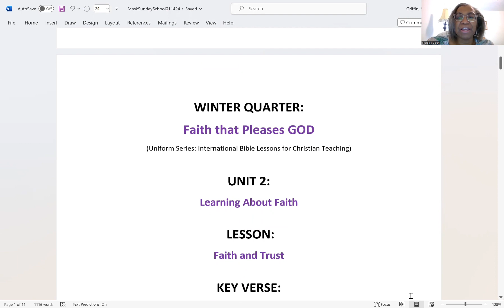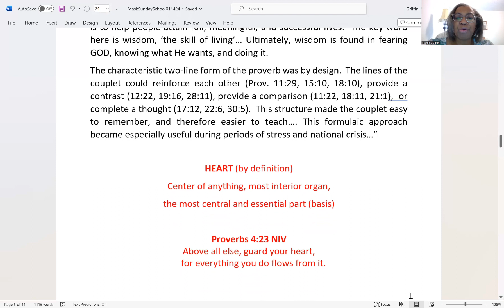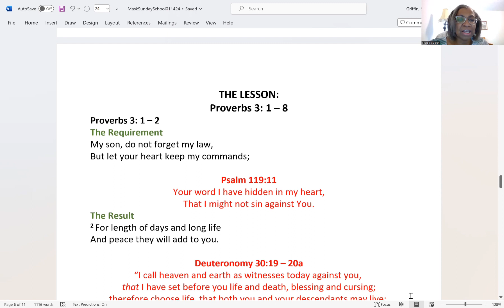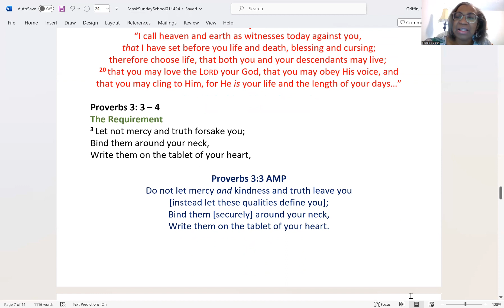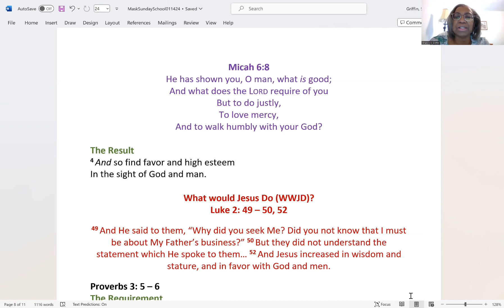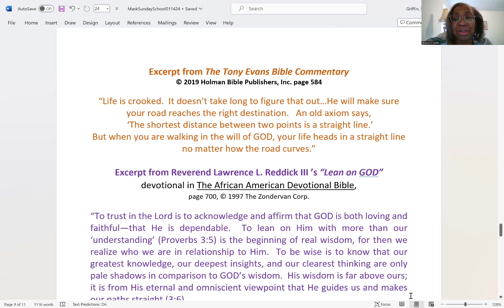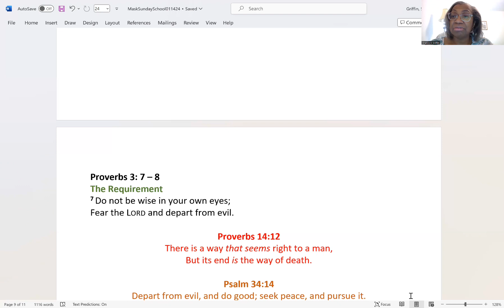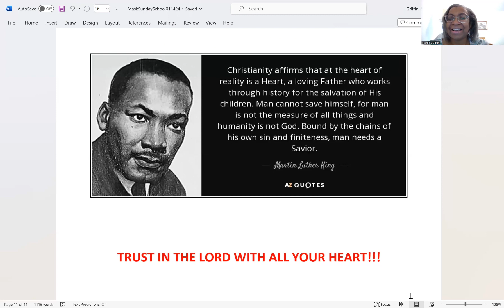Faith and Trust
Sunday School for January 14, 2024
Teacher: Sharon Griffin
Lesson: Faith and Trust